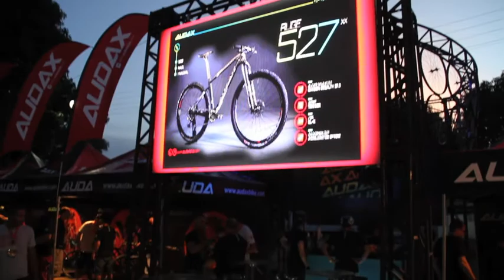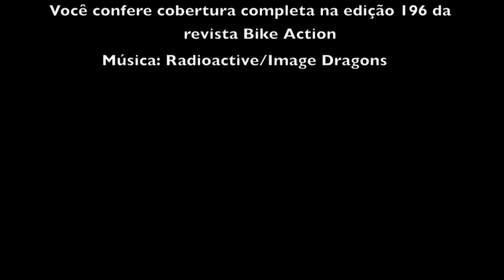Audax Bike - Linha 2017 - Revista Bike Action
Estivemos presente no lançamento da linha 2017 das bikes Audax, que aconteceu em Teresina (PI). Confira neste vídeo um resumo do evento, cuja cobertura completa você confere na edição 196 da revista Bike Action.